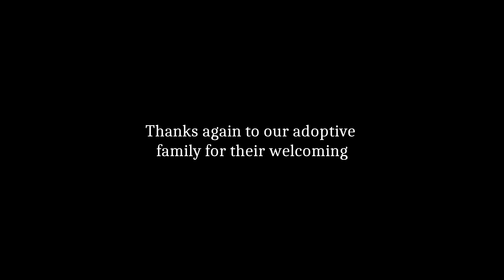Chicago - Thanksgiving 🎀 🍰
Hey voici ma dernière vidéo !!!

La page facebook avec des vidéos / photos / informations qui n'apparaissent pas sur ma chaîne !

Lara Mora Camino: première assistance de Réalisation/Modèle Mains